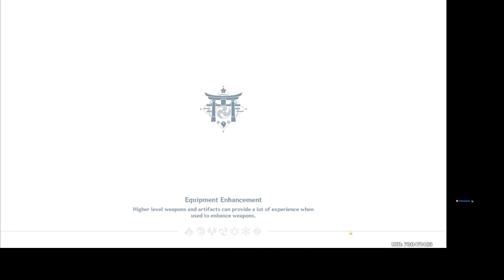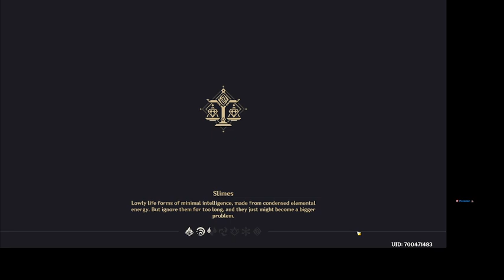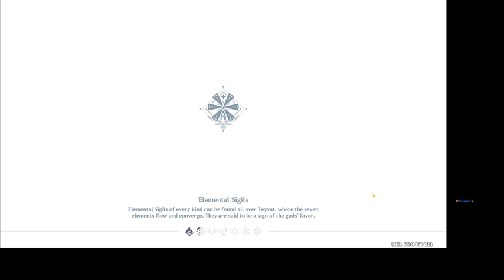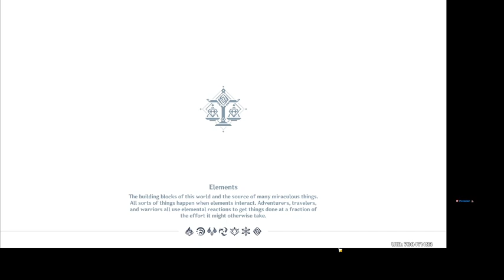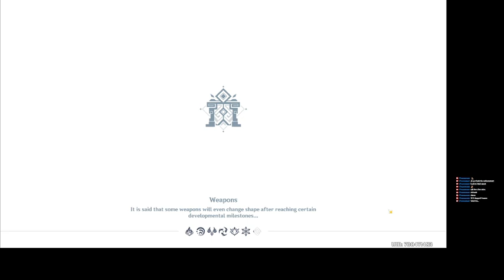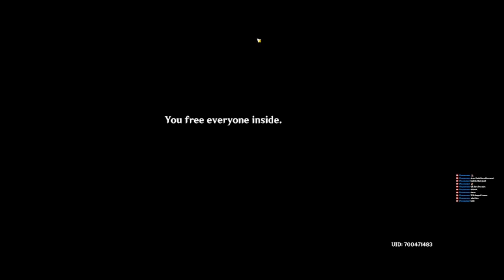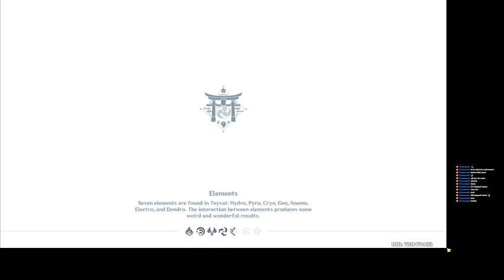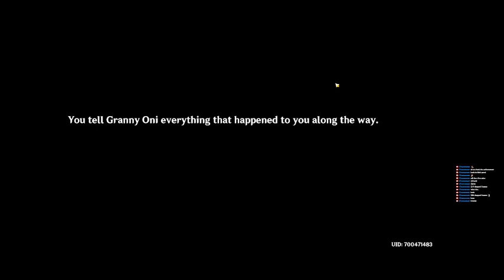Itto's quest line, Getting my final Reputation wings from Mondstadt , weekly bosses?